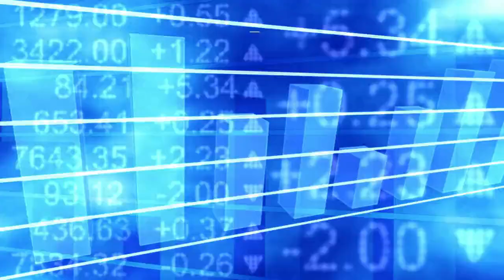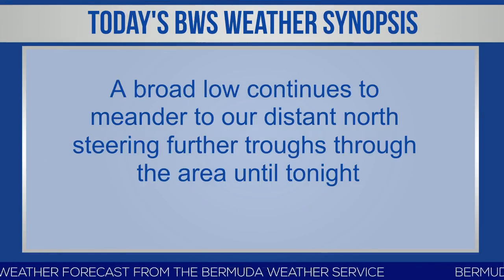Bermuda Newsflash For Thursday, Mar 16, 2023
| Bermuda | Thurs, March 16: Aecon to sell 49.9% of Skyport to CC&L | No operational, management, or staff changes | Premier David Burt: Returns could have benefited Bermuda | Island records another Covid related death | Bankers Association: Beware of phishing scams | Shotocup sponsors martial artist Taylor Ming